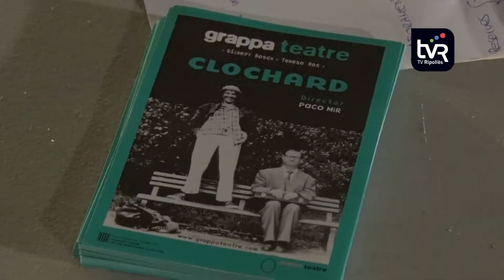Campelles Emociona porta 'Clochard' de Grappa Teatre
El cicle de teatre Campelles Emociona segueix i ho fa amb l’arribada de l’obra ‘Clochard’, del grup Grappa Teatre. Dos actors, Gilbert Bosch i Teresa Ros, comparteixen escena, en un espectacle dirigit per Paco Mir, apte per a tots els públics.